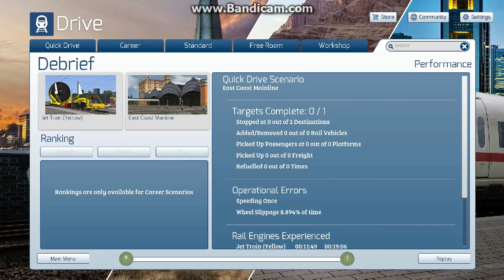Train Simulator 2019-The Jet Train!!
OMG!! GET THIS THING!

Routes Used:
London To Brighton
Chendgu to Suining Highspeed
East Coast Mainline.